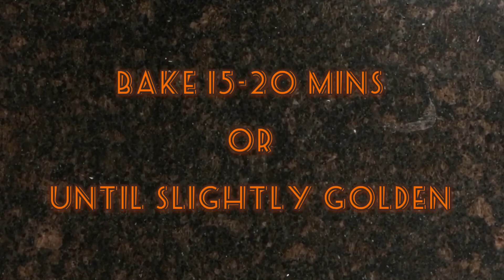Coconut Biscuits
These are the BEST biscuits you will ever make. Takes 5 - 10mins to make and 15 - 20 mins to bake.

120g Melted Butter
200g Sugar
1 large Egg
125g Self Raising Flour
100g Desiccated Coconut
Extra dedicated coconut for rolling.

Preheat oven at 180 degrees c.
Mix butter and sugar until combined. Add egg and mix.
Add flour and coconut and mix.
Make small balls and roll in more desiccated coconut.
Place 12 on a tray and bake in preheated oven for 15-20 mins.
They should be slightly golden brown.